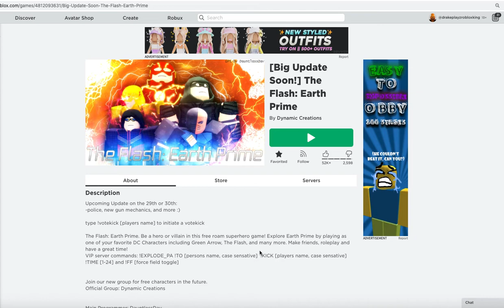The Flash Earth Prime showing off Time Wraith and Black Flash (Roblox)